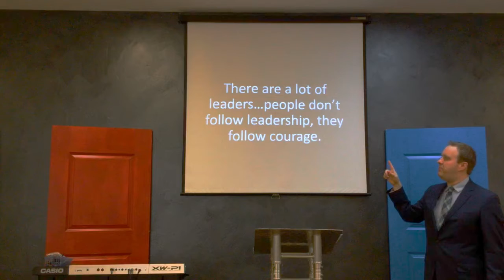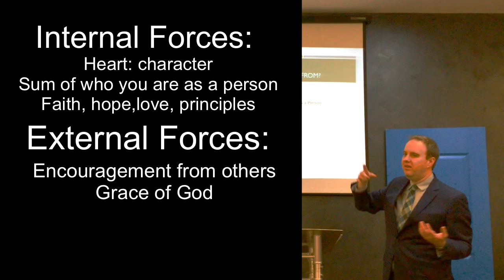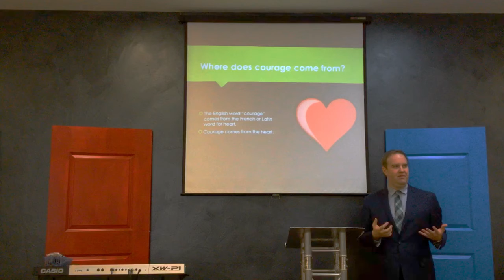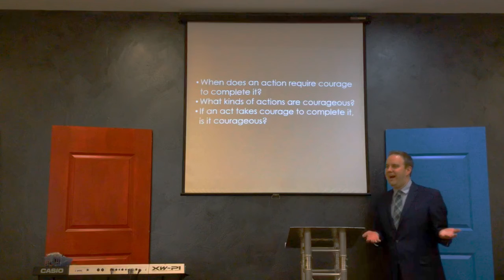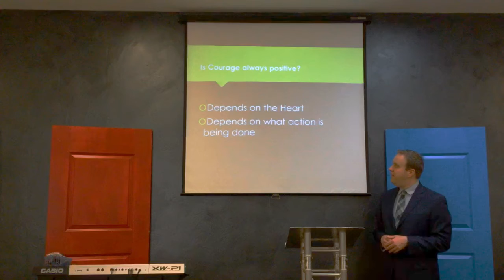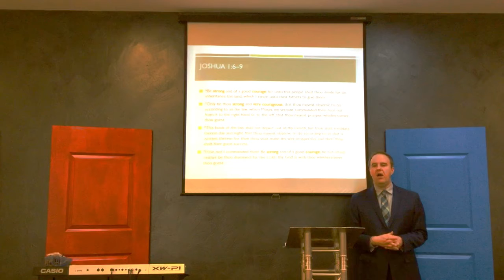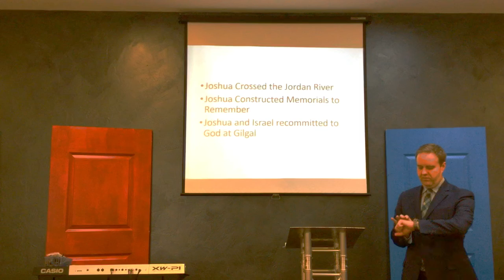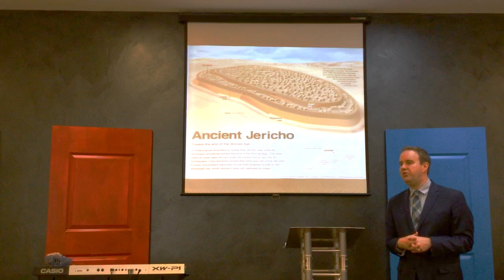Courage to Obey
Youth Class lesson